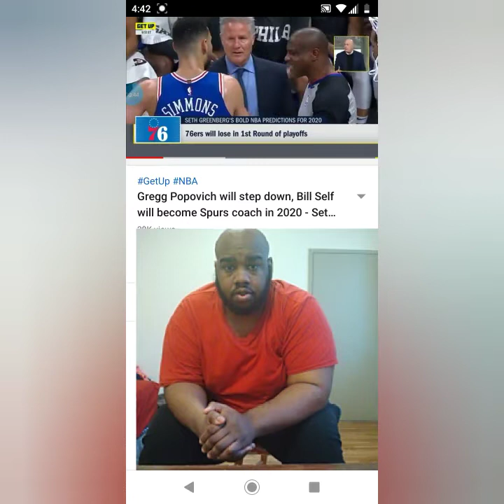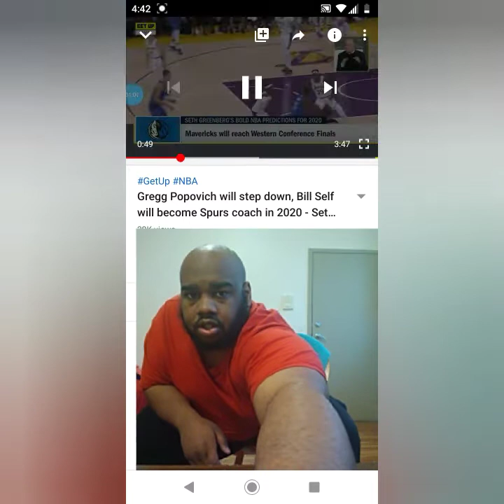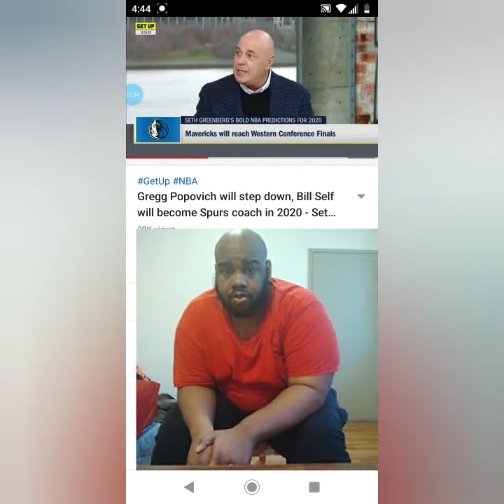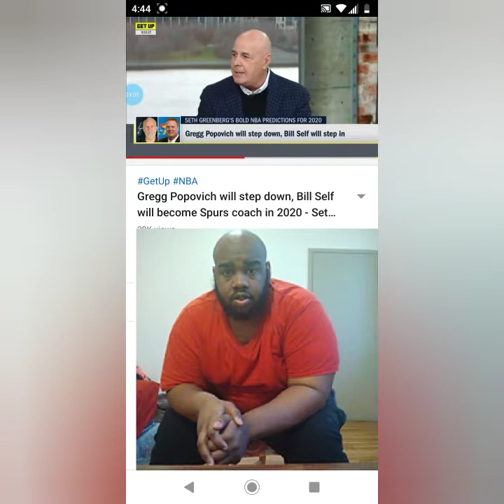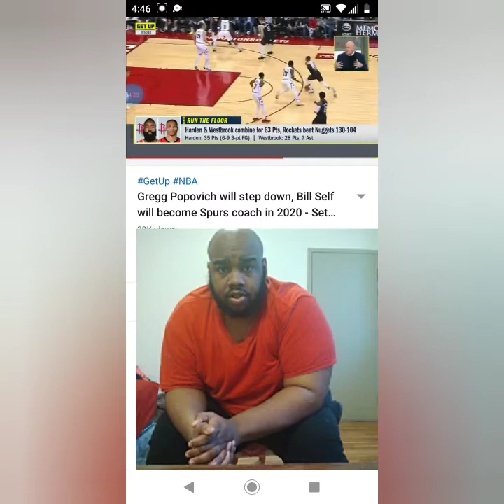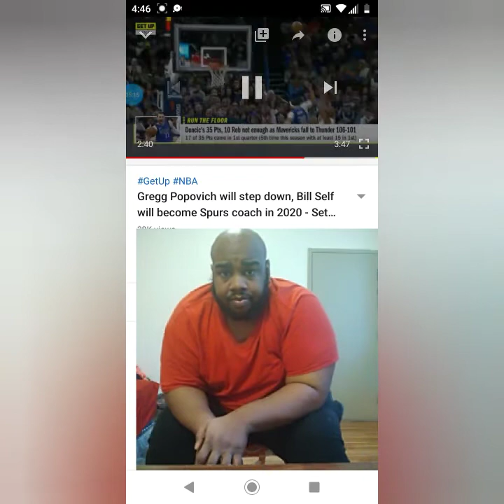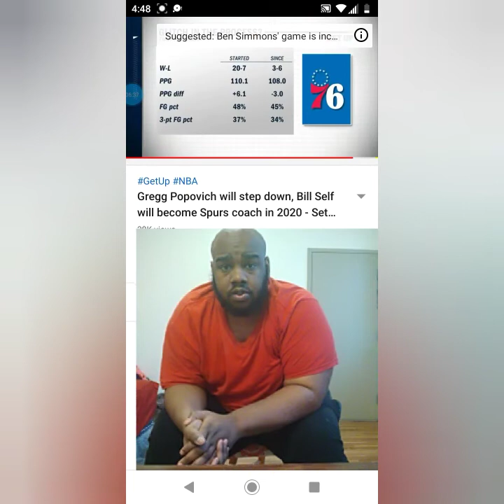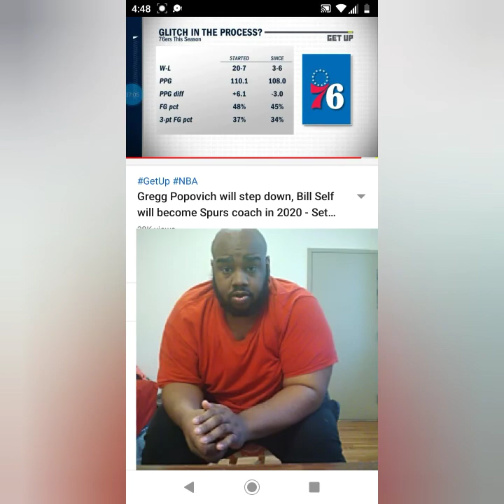Gregg Popovich will step down Bill Self will become Spurs coach in 2020 - Seth Greenberg